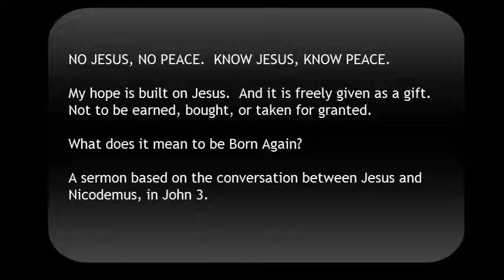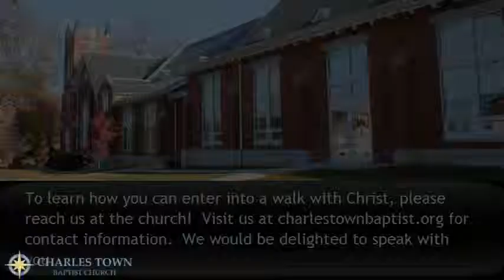No Jesus, No Peace. Know Jesus, Know Peace.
Know Jesus, Know Peace

My hope is built on Jesus.  And it is freely given as a gift.  Not to be earned, bought, or taken for granted.  What does it mean to be Born Again?   A sermon based on the conversation between Jesus and Nicodemus, in John 3.

There was a man of the Pharisees named Nicodemus, a ruler of the Jews. This man came to Jesus by night and said to Him, "Rabbi, we know that You are a teacher come from God; for no one can do these signs that You do unless God is with him."
Jesus answered and said to him, "Most assuredly, I say to you, unless one is born again, he cannot see the kingdom of God."
Nicodemus said to Him, "How can a man be born when he is old? Can he enter a second time into his mother's womb and be born?"
Jesus answered, "Most assuredly, I say to you, unless one is born of water and the Spirit, he cannot enter the kingdom of God.  That which is born of the flesh is flesh, and that which is born of the Spirit is spirit.  Do not marvel that I said to you, 'You must be born again.'

The wind blows where it wishes, and you hear the sound of it, but cannot tell where it comes from and where it goes. So is everyone who is born of the Spirit."

Jesus answered, "Most assuredly, I say to you, unless one is born of water and the Spirit, he cannot enter the kingdom of God.  That which is born of the flesh is flesh, and that which is born of the Spirit is spirit.  Do not marvel that I said to you, 'You must be born again.'  The wind blows where it wishes, and you hear the sound of it, but cannot tell where it comes from and where it goes. So is everyone who is born of the Spirit."

And as Moses lifted up the serpent in the wilderness, even so must the Son of Man be lifted up, that whoever believes in Him should not perish but have eternal life.

"Sirs, what must I do to be saved?"  So they said, "Believe on the Lord Jesus Christ, and you will be saved…”

ROMANS 10:9

If you confess with your mouth the Lord Jesus and believe in your heart that God has raised Him from the dead, you will be saved.

For by grace you have been saved through faith, and that not of yourselves; it is the gift of God, not of works, lest anyone should boast.

JOHN 3:16